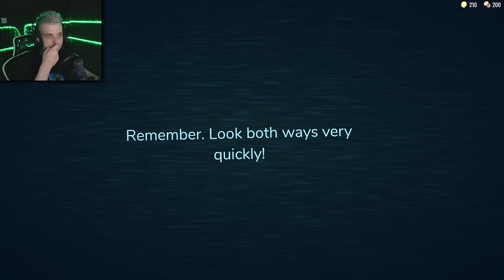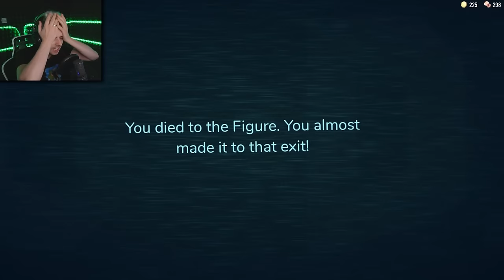OTWORZYŁEM SETNE DRZWI! w ROBLOX - DOORS 👁️